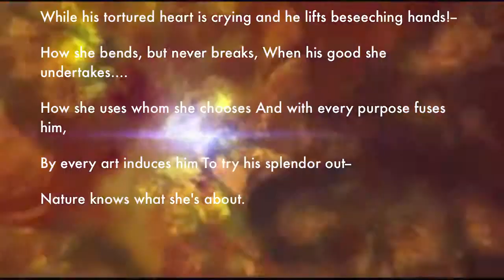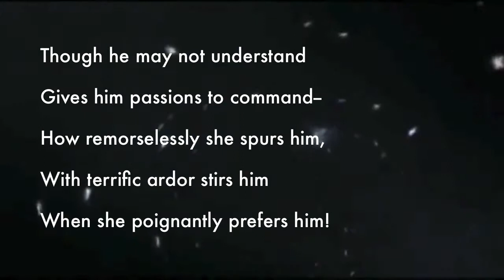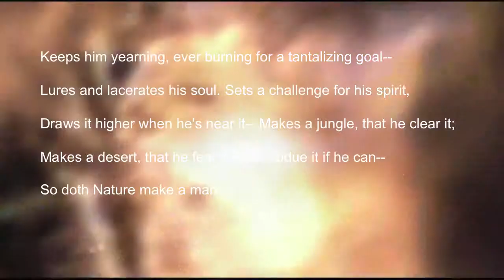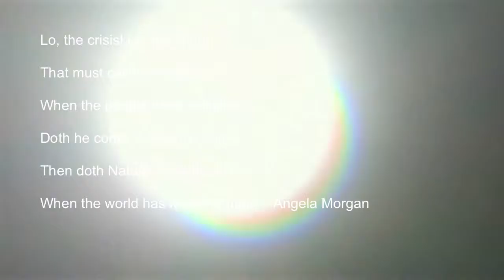Nature poem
found this poem in napoleon hills book, thought the music would make it sound cooler, and then added my picture to it, to make it more epic.